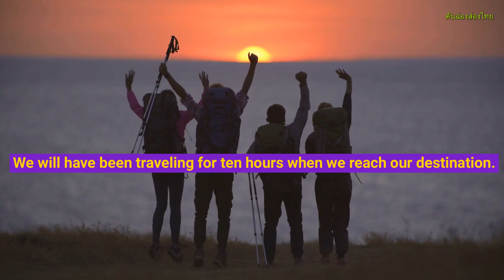11. FUTURE PERFECT CONTINUOUS TENSE with 10 sample sentences